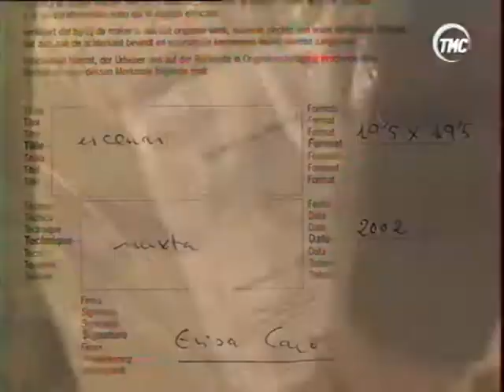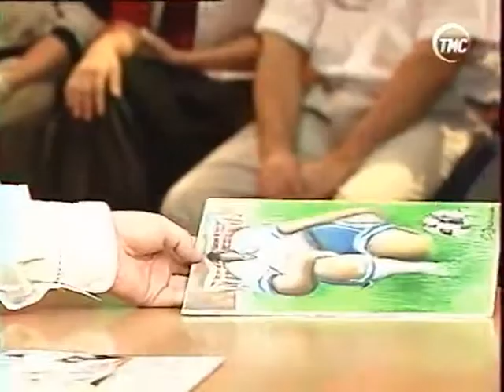BAZART 2002 12 MARSEILLE TMC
FRANCE 2002

DATES & PLACES
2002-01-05  ~ 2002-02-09   Lyon          Librairie Flammarion
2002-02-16  ~ 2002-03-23   Toulouse    Librairie Castéla
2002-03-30  ~ 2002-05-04   Bordeaux   Librairie Privat
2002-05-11  ~ 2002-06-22   Nantes       Galeries Lafayette
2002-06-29  ~ 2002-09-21   Gordes       La Charité Saint Eutrope
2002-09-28  ~ 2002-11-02   Strasbourg  Le Printemps
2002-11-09  ~ 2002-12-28   Marseille     Les Arcenaulx

EUROPE 2002

DATES & PLACES
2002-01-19  ~ 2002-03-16   Amsterdam  La Place (Vroom & Dreesmann)
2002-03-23  ~ 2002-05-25   Berlin          Dussmann - das KulturKaufhaus
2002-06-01  ~ 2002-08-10   Paris           La Samaritaine
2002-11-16  ~ 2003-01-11   Barcelona     El Corte Inglès (Portal de l'Àngel)